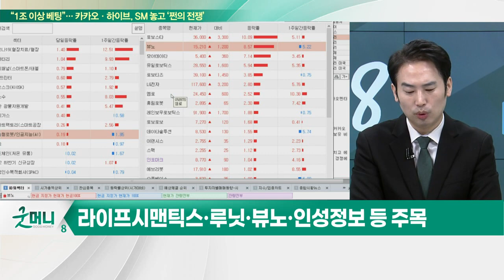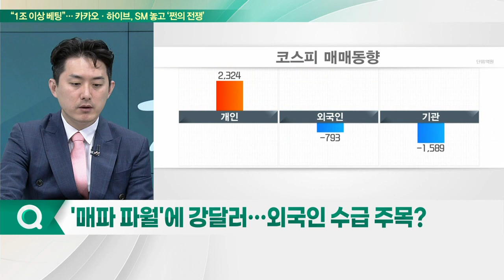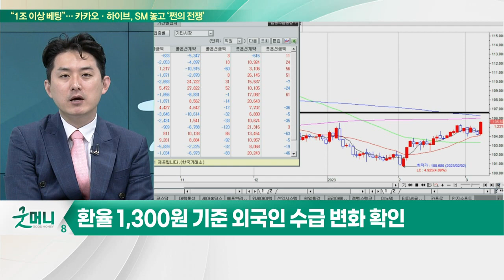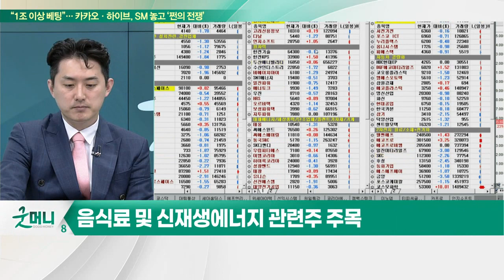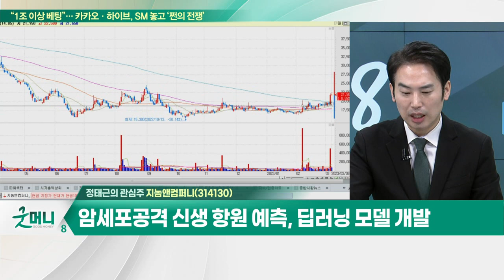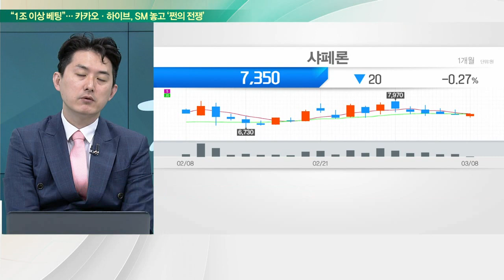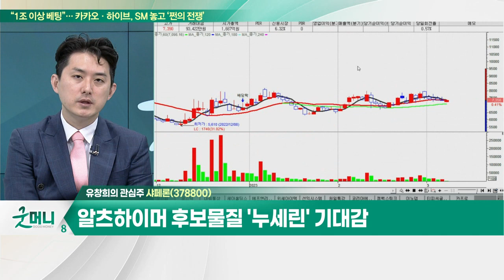샤페론(378800)… 12조 규모 아토피 치료제 '누겔' 기대 / 지놈앤컴퍼니(314130)… 신규타깃 면역항암제, AACR서 전임상 결과 3건 발표_개장 관심주(20230308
Q. '매파 파월'에 강달러… 외국인 수급 주목?
Q. 비대면 진료, AI로 앞당긴다… 관련주는?

샤페론(378800)
- 염증복합체 억제제 및 나노바디 항체 개발 플랫폼 보유
- 12조 규모 아토피 치료제 '누겔' 기대
- 2월 국내 임상 2상 데이터 발표
- 알츠하이머 후보물질 '누세린' 기대감

지놈앤컴퍼니(314130)
- 신규 타깃 면역항암제, AACR서 전임상 결과 3건 발표
- 상반기내 임상1상 계획서 신청 준비중
- 암세포 공격 신생 항원 예측, 딥러닝 모델 개발